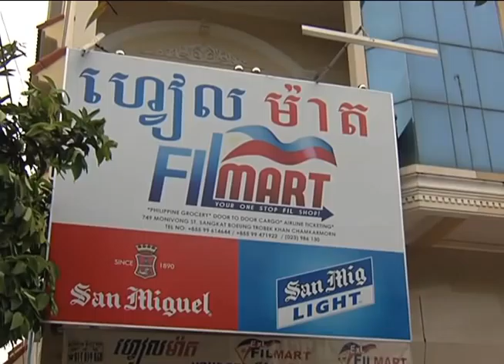Interview with Ms. Teresa Gutierrez 11/15/2012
Phnom Penh City, Cambodia
15 November 2012

Owner of EXL Filmart, the first one-stop shop for Filipino products and services in Cambodia.